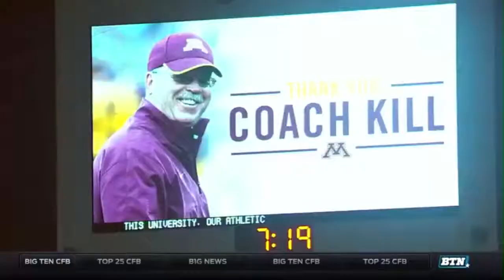Hoosier Sports Nite Season 10 Episode 8 (Part 2)